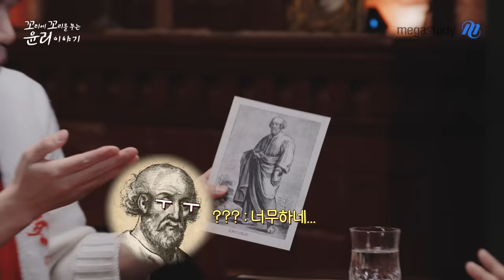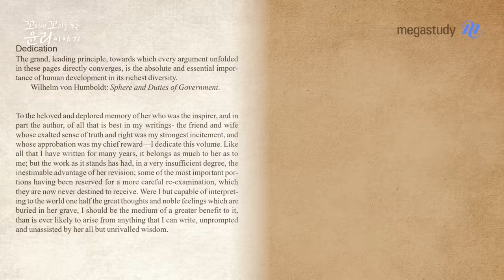[메가스터디] 수능윤리 김종익쌤이 알려줄게, 에피쿠로스 쾌락의 진짜 정의! 꼬리에 꼬리를 무는 윤리 이야기(꼬꼬윤) with. 땡깡, 로이, 기몌민 - 2화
쾌락을 추구하는 건 정말 나쁜 걸까?

사랑, 운명 그 다음 우리에게 필요한 건
바로 즐거움, 쾌락!

에피쿠로스의 쾌락에 대해 알아보자!

철학자들의 숨겨진 비하인드 스토리로
윤리의 재미를 더하다

김종익 선생님의 꼬리에 꼬리를 무는 윤리!